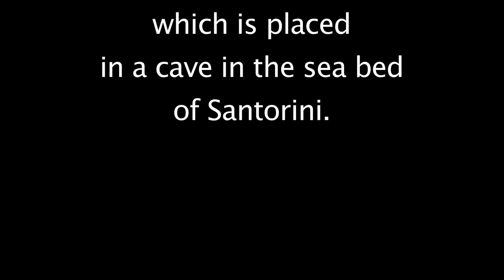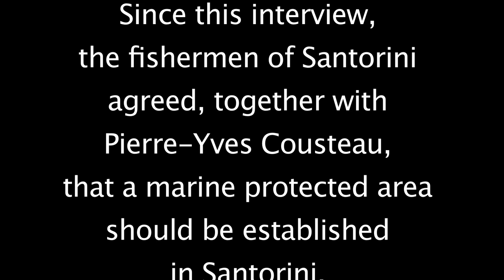Jacques-Yves Cousteau's Memorial plaque created by Alexander Reichardt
Alexander Reichardt & Apostolis Stylianopoulos both Cousteau Divers who support the aims of Pierre-Yves Cousteau's marine conservation foundation "Cousteau Divers".